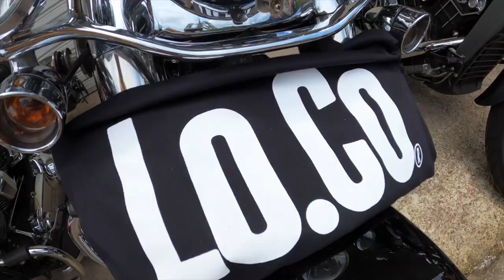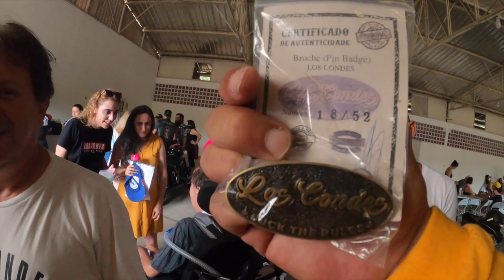Lançamentos 2023 - Harley de 350cc? - Última Igrejinha do ano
2022 já tá acabando. E o que 2023 reserva para nós, pobres motociclistas do terceiro mundo?
A Bolha das motos estourou e tem muita gente baixando preços das seminovas e usadas mas a Fipe continua firme no seu lugar. Azar nosso.
Lançamentos para 2023
A Royal Enfield Super Meteor 650 deve vir para o Brasil e também as Harley-Davidson Sportster S e Low Rider ST
O que você fêz de bom em 2022. Viajou de moto?
Neste vídeo fazemos uma retrospectiva e também algumas adivinhações para 2023 entre lançamentos de motos no Brasil e lá fora (mas o que acontece lá nunca chega aqui na maioria das vezes)
Bem vindo ao último LoCo da Semana do Ano (ou não). Mais um vídeo do Los Condes Kustom.